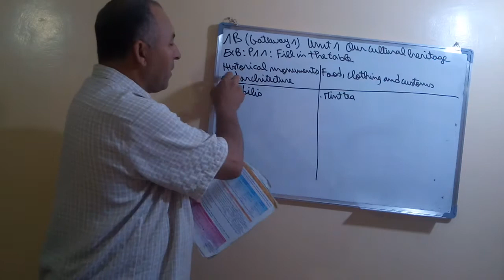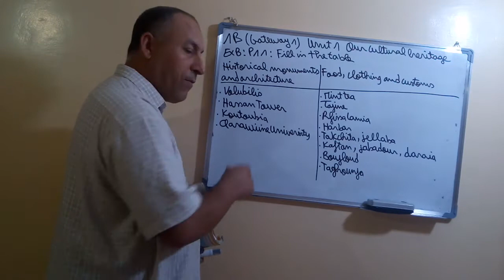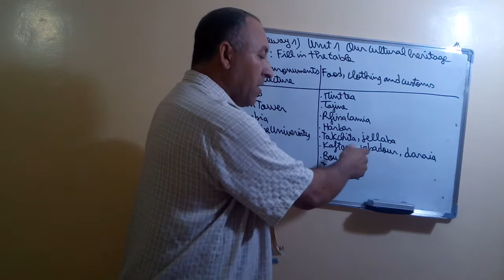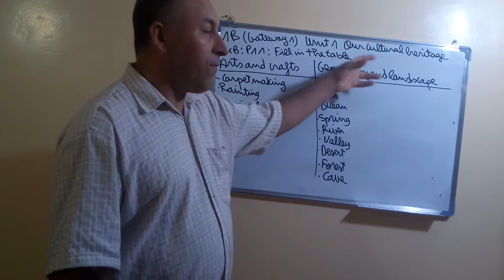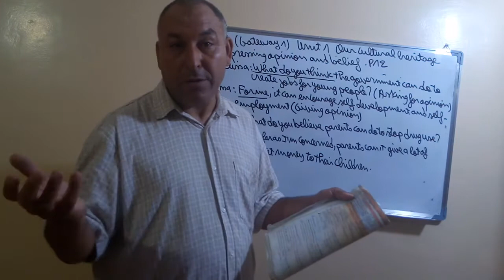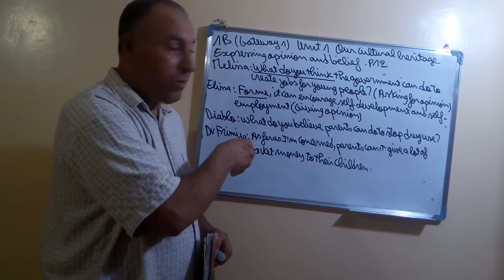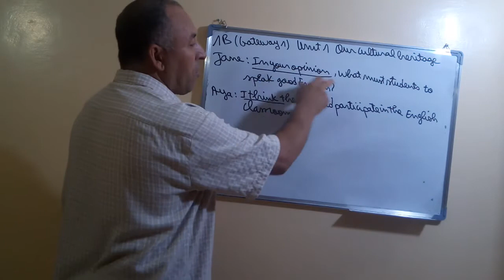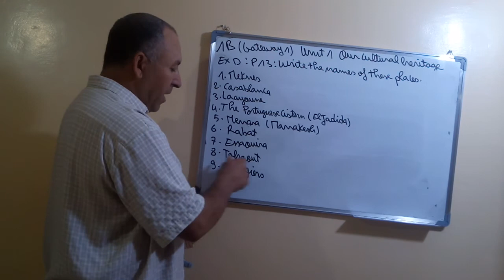Unit1:Expressing opinion P 12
Presentation of expressions of opinion     شرح للعبارات المستعملة للتعبير  على الراي